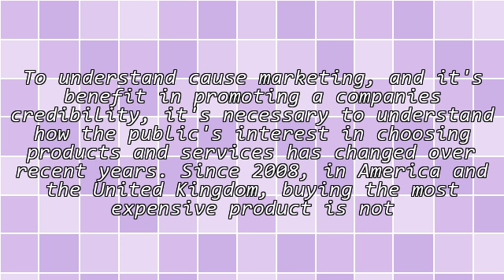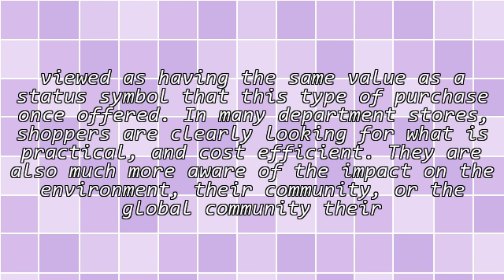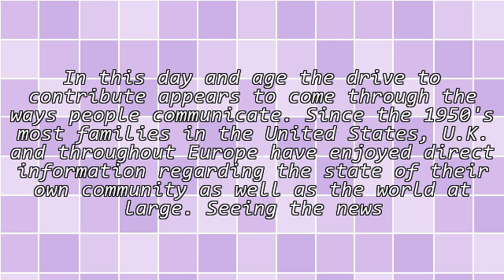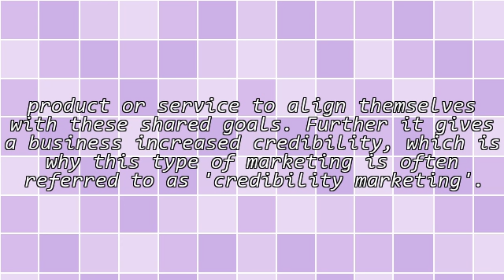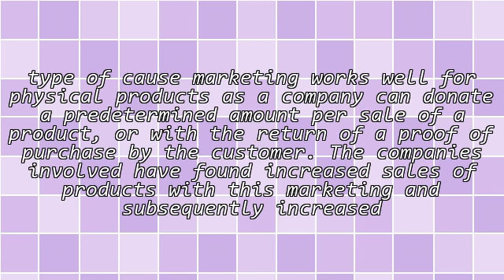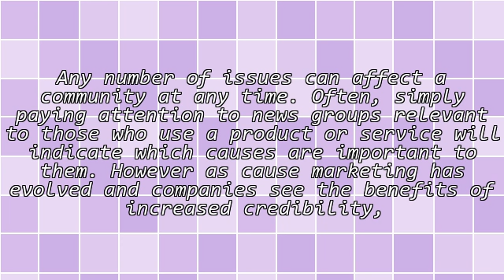Understanding Cause Marketing